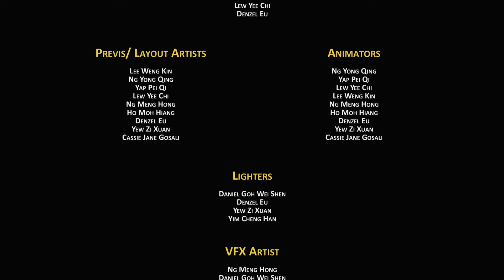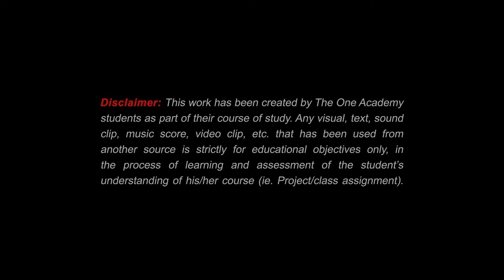"Pit" | CGI Animated Short Film (2020)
A Boy accidentally kicks a football and it falls into a pit. He now needs to go down to retrieve it.

As we have realised that the quality on YouTube is greatly affected, we have uploaded "Pit" on Vimeo.
Do check out the higher resolution version!

29FPS Productions retains full copyright ownership over this video. Any reproduction or illegal distribution of the content in any form will result in immediate action against the parties concerned.